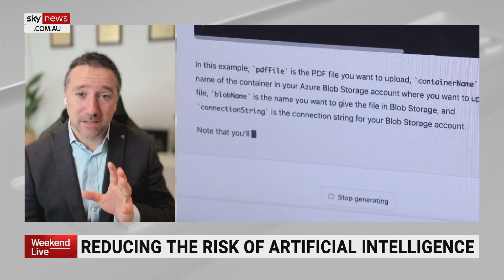'AI is here to stay': Dr Kollo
AI is here to stay, set to become more sophisticated and intelligent, and it's something to get excited about, not "fear," says Evolved Reasoning CEO Dr Michael Kollo.

"That's not something to fear; that's something to pay attention to," Dr Kollo told Sky News Australia.

"Something to get excited about."